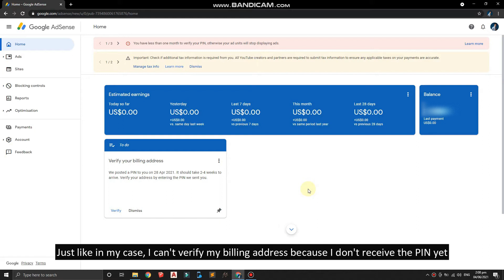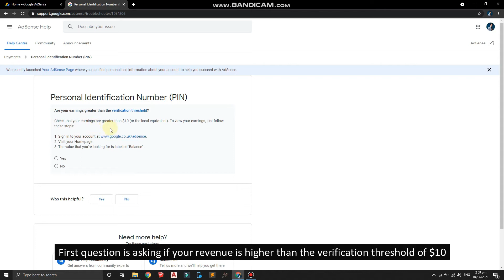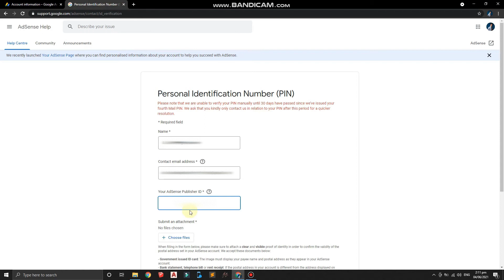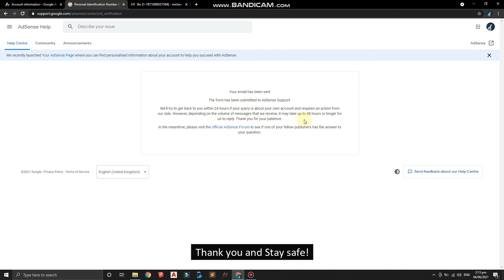How to Verify Google AdSense Manually without PIN